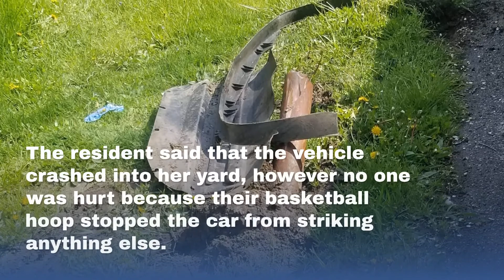WATCH NOW: Vehicle crashes into Merrillville yard after chase